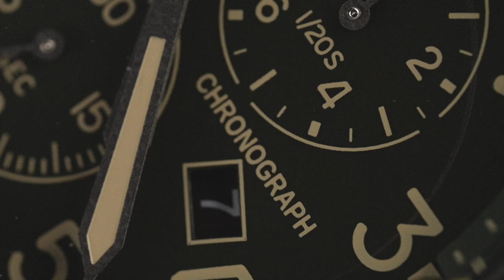Watch Commercial product video - TIMEX expedition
High quality watch commercial, simple techniques that bring a professional result.

Gear I used in this video:

My Camera: sony FX6
My B Camera: sony a7 III
My go to Lens: sony 24-70 f2.8
Macro lens: sony 90mm macro

My favorite Video Light: godox 150 vl
RGB Light Tube: godox tl60 tube light

Camera Slider : Zeapon

Other gear I use: small lights, stands, backdrops, smoke, lazy susan etc.